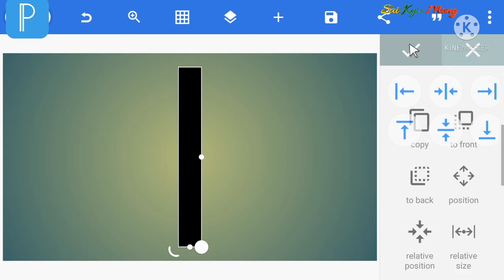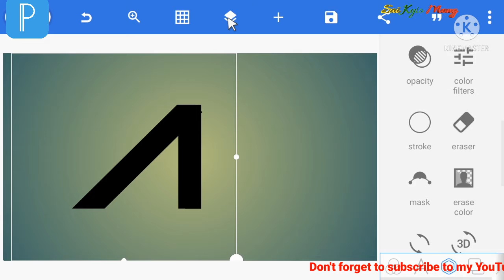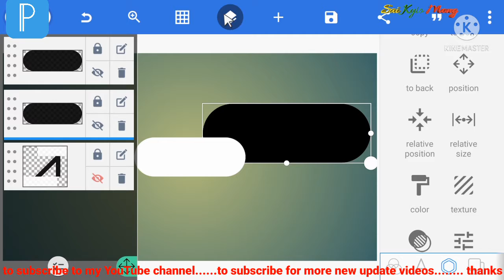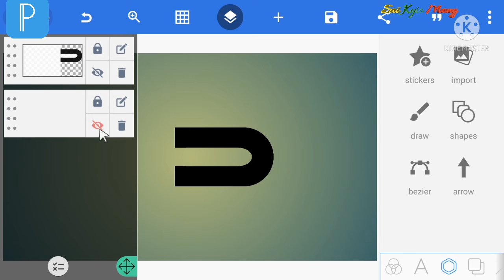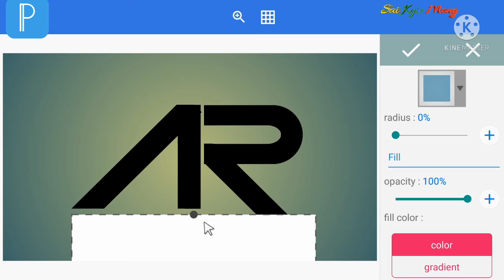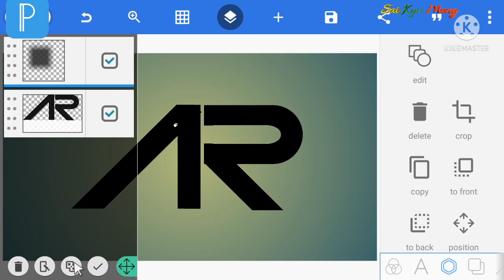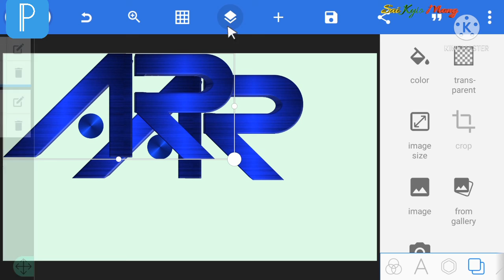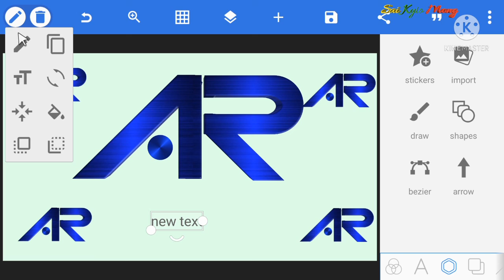Pixellab A R logo design/A R logo#pixellablogo#SaiKyioMong#Logodesign#Myanmarlogo(E.Shan)designlogo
Pixellab A R logo design//pixellab A R logo//editing logo on mobile phone